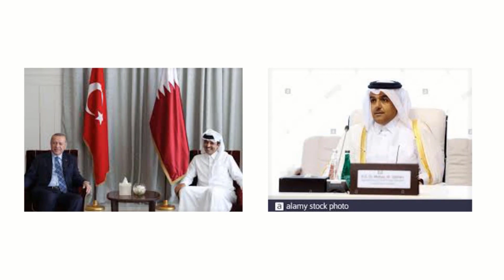করোনা মোকাবেলাই কাতারে নতুন নিয়ম চালু হচ্ছে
আশাকরি, আমার আজকের ভিডিওটি আপনাদের অনেক ভালো লাগবে,
 যদি ভালো লাগে প্লিজ একটা লাইক দিবেন এবং ভিডিওটি শেয়ার করবেন
সম্পূর্ণ ভিডিওটি দেখার জন্য আপনাকে অসংখ্য ধন্যবাদ।
কাতারে মাস্ক না পরাই আজও গ্রেফতার অব্যহত।